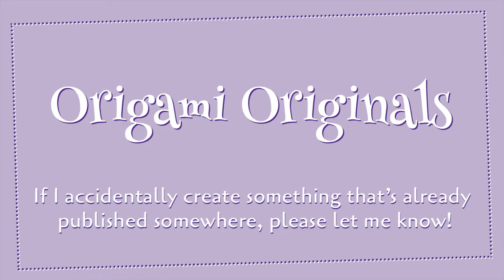FROG~ ORIGAMI KUSUDAMA Tutorial (Modular Origami) | Origami Originals S4E1 | Origami Stop Motion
Welcome to the fourth season of Origami Originals! It's been an extremely rewarding experience to create my own models in the past year - it has been my dream for many years!

This model starts with a sonobe base, a variation off of Mitsunobu Sonobe's classic sonobe unit. With just a few folds and creases, we get a really cute unit that looks like a frog!

This is actually only a few folds away from the "bow" model I made two weeks ago, but the end result looks completely different!

This model requires 30 identical units; the paper I used in this video is 7 cm x 7 cm (approx. 2.75 in x 2.75 in).